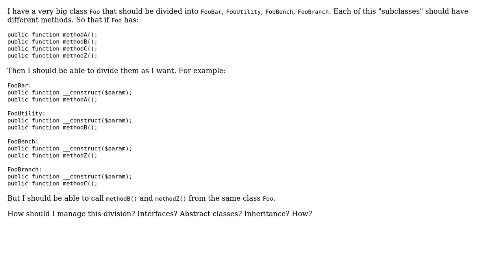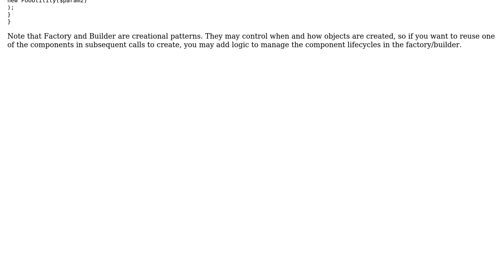Code Review: Divide big class in subclasses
With thanks & praise to God, and with thanks to the many people who have made this project possible! You are responsible for your own actions.